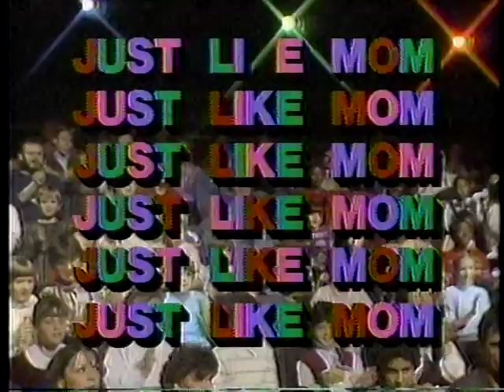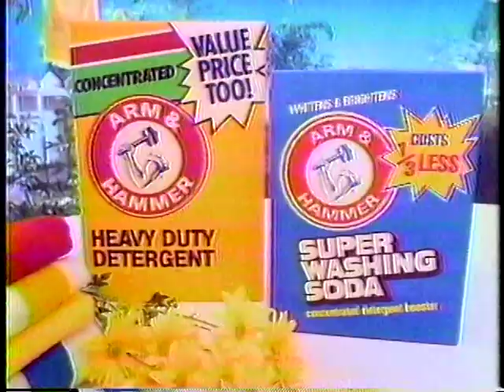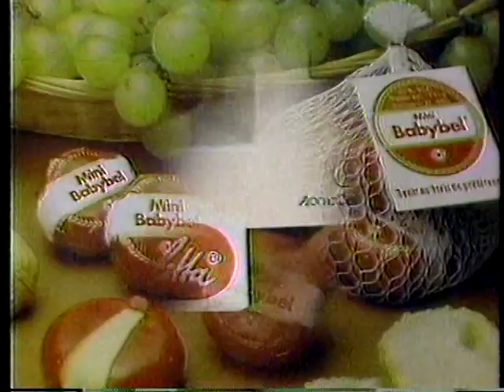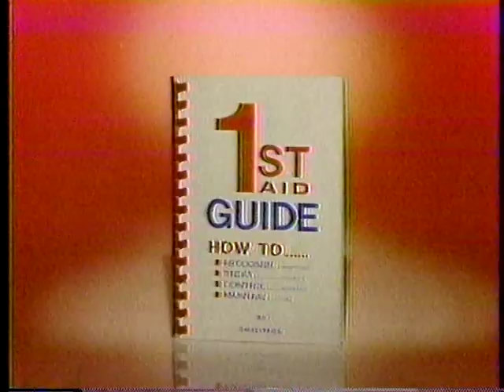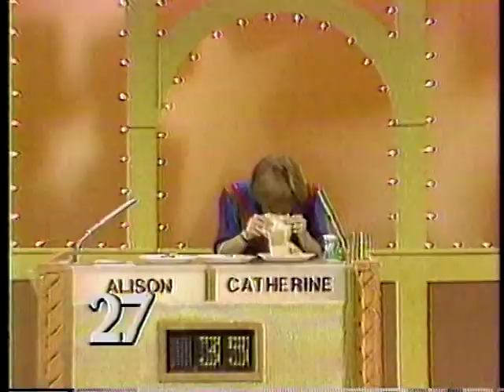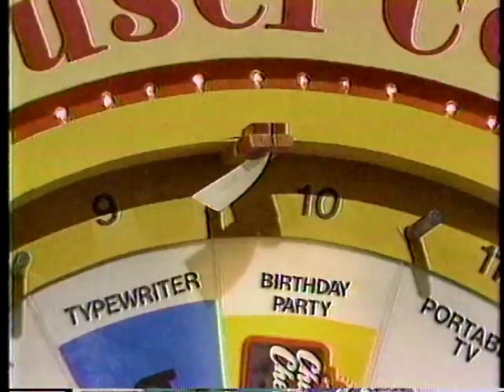just like mom, ep 82